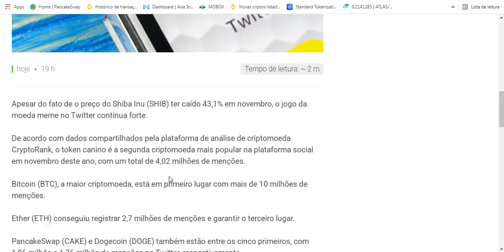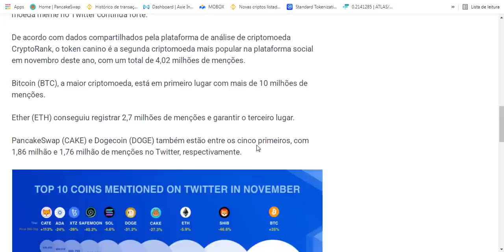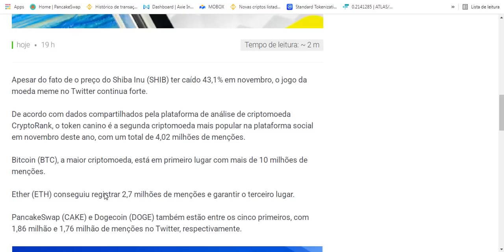SHIBA INU HOJE - SHIB COIN SURPREENDE MAIS UMA VEZ COM UM NOVO RECORDE NO MUNDO DIGITAL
Para ajudar a reverter a propagação devastadora da Covid-19 na Índia, a VB desde então utilizou o SHIB na maaior criptografia doação da história e, na verdade, queimou 40% de seu suprimento total em uma carteira morta, garantindo nosso sucesso e estabilidade a longo prazo. Nas palavras de Ryoshi, “Obrigado ao woofmeister por permitir a verdadeira descentralização. Agora realmente começamos. ”
SHIB

Compre SHIB
COLEIRA

Compre LEASH
OSSO